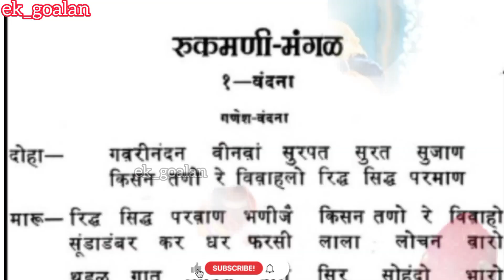आखिर कैसा था श्रीकृष्ण का बरात?99% लोग नहीं जानते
Hey guys
In this video you will know aboutआखिर कैसा था श्रीकृष्ण का बरात?99% लोग नहीं जानते
Topic I Will Cover👇👇👇
1 Radhakrishna upcoming promo Radhakrishana upcoming twist
2 Radhakrishna upcoming twist promo Radhakrishana upcoming dance
3 Radhakrishna upcoming episode promo Radhakrishana upcoming episode
4 Radhakrishna today episode Radhakrishna today episode promo
5 Radhakrishna today full episode Radhakrishna today episode in hindi
6 16000 wifes meet radha why krishna have 16000 wifes krishna 16000 wife story
7 Radhakrishna today episode starbharata Krishna 8 wifes story krishna 8 patni name
8 Krishna 16000 wives names Krishna 8 wives name Krishna 8 wifes name
9 Who was Laxmi radha or rukmani? Who is sita radha or rukmani? radha krishna rash
10 Who is superior radha or rukmani? radha
11 Laxmi kai hai radhe or rukmani? Who is laxmi radhe or rukmani?
12 Radhakrishna full episode today radha krishna tomorrow episode
13 Radhakrishna full episode star bharata krishna wives meet radha Rukmani meet radha
14 Radhakrishna tomorrow promo Radhakrishana tomorrow episode promo
15 Radhakrishna tomorrow serial radhakrishna tomorrow sence
16 Why krishna married to rukmani? Why Krishna married satyabhama? Why Krishna married jamvanti?
17 Why krishna married 8 wives? 8 wives of lord Krishna Krishna kai 8 patniya
18 krishna kai 8 patniya kai naam radha krishna and rukmani wives of lord Krishna
19 Krishna Rukmani and Satya Bhama Krishna ji kai 8 patniya kai naam
20 Radhakrishn Rashleela Rashleela song
21 Rukmani Haran  Krishna Rukmani Vivah Radha-Rukmani rukmani ki pariksha
SOUNDTRACK Credit-Devotional-Deepak
@ek goalan